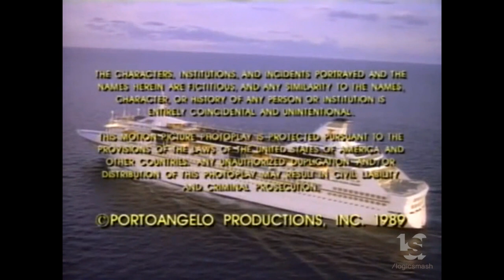Larry Thompson Productions/Republic Pictures (1989)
From "Class Cruise".